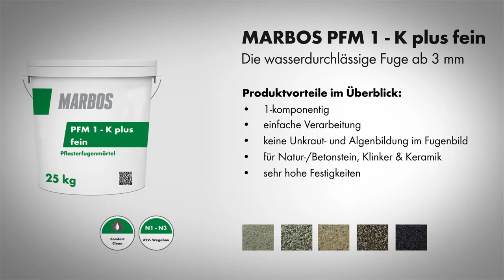Effizienz in Perfektion - MARBOS Pflasterfuge PFM 1-K plus fein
Mit dem gebrauchsfertigen Pflasterfugenmörtel MARBOS PFM 1-K plus fein lassen sich Pflaster- und Plattenbeläge aus Beton- und Naturstein, Klinker und Keramik ab einer Fugenbreite von 3 mm wasserdurchlässig und dauerhaft verfugen.
Ob in gebundener oder ungebundener Bauweise, ob Neugestaltung oder Sanierung. Die MARBOS PFM 1-K plus fein wird mit Wasser eingeschlämmt, lässt sich leicht und rückstandsfrei verarbeiten und ist für alle Nutzungskategorien nach ZTV-Wegebau einsetzbar.